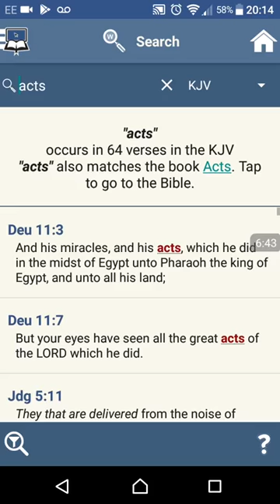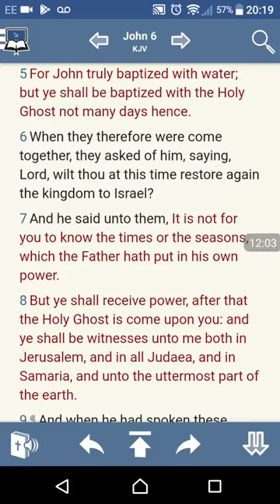The Real Israelites Will Be Risen Again At The Last Day (GMS SpiritOfHumility)